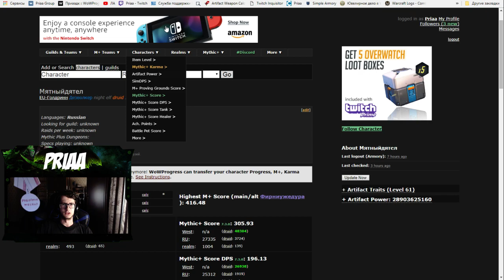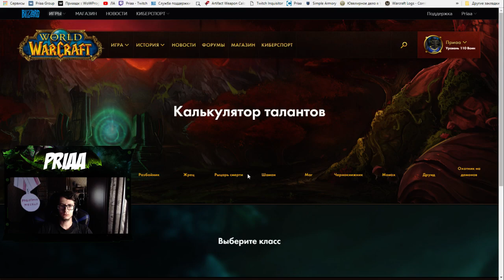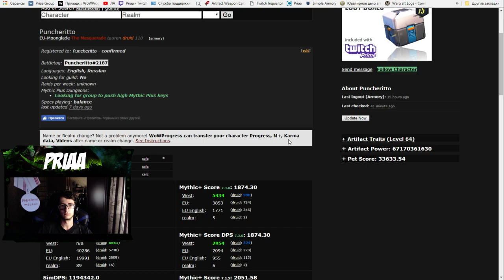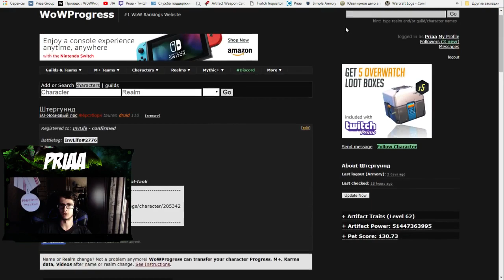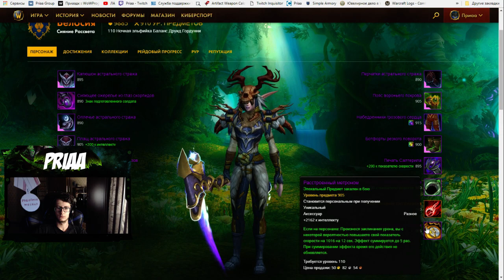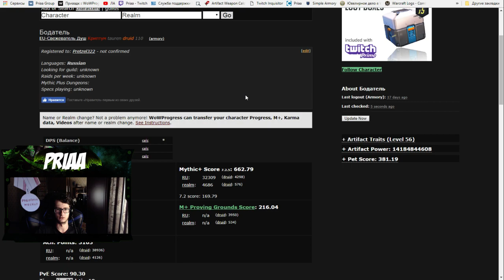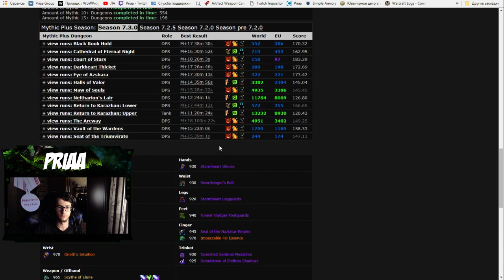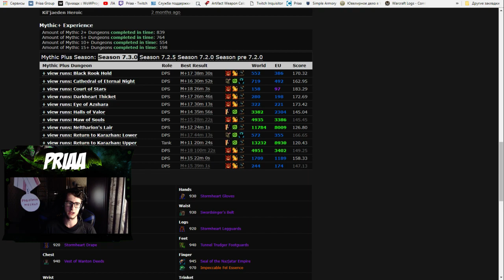Аналитика с Приаа #8 ft Слэйти